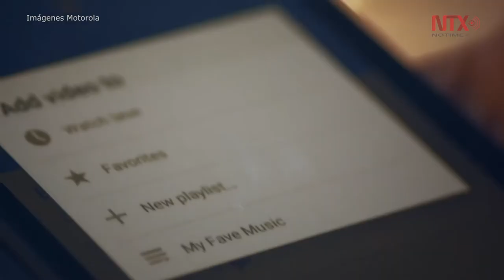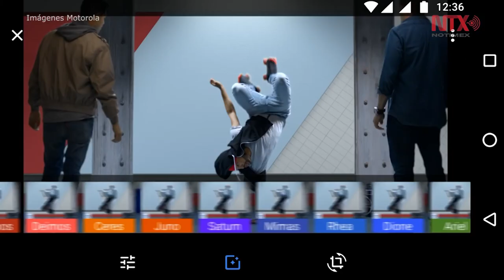Una de cada 3 personas prioriza su smartphone sobre la persona que ama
El smartphone cumplió 10 años de acompañar a los usuarios en el mundo, y aunque ha traído consigo la facilidad de la inmediatez en la comunicación, al estar siempre conectados, esta herramienta está enajenando la vida de las personas, familias y amigos.